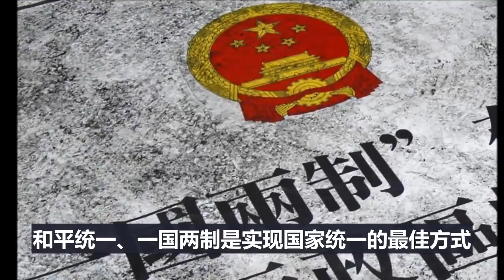蔡英文自作孽强推反渗透法，台独气数将尽！美国为台独续命，大肆炒作武统论！